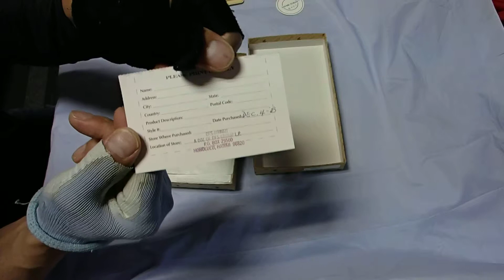ハンティングワールド 2つ折 ウォレット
ハンティングワールド【HUNTING WORLD】
 本社はアメリカ。
バッグ、雑貨、アパレルのブランド。アメリカ、ニューヨーク州ロングアイランドに歯科医師の父と自然愛好家の母のもとに生まれた創立者ボブ・リーは、母親の強い影響から自然への強い関心を育みながら育つ。工科大卒業後、建築設計技師としてキャリアを積み、1955年、少年時代からの夢であったアフリカ旅行を実行。1959年、サファリツアーの会社を立ち上げ、アンゴラを拠点に活動。1965年、アメリカに帰国し、実体験をもとにアウトドアスポーツのための装備品の製造事業を開始。優れた耐久性、機能性が、本物志向のユーザーに高い評価を得ているブランドである。